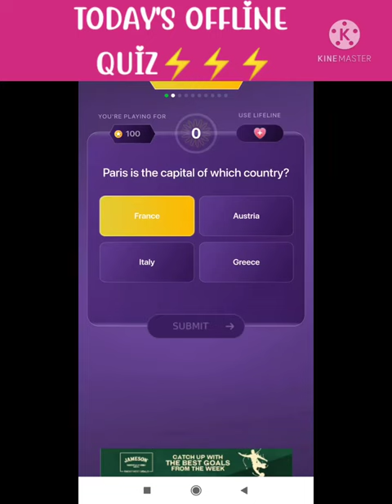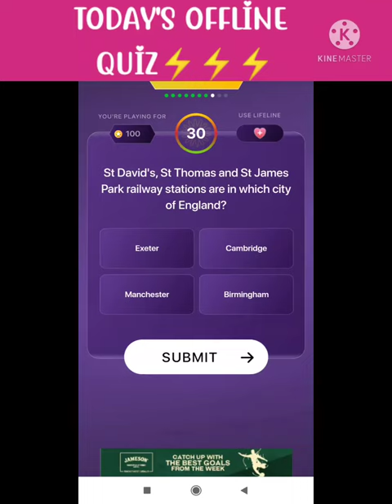KAUN BNEGA CROREPATI - TODAY'S OFFLINE QUIZ ⚡⚡⚡ 26th October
Today I have started daily current affairs - one liner series

DAILY CURRENT AFFAIRS - 26th October -
VVI QUESTIONS तस्वीर के साथ -
KBC + TBP + OTHER IMP EXAMS के लिए रोजाना CURRENT AFFAIRS

THE BIG PICTURES - FLAGS OF NORTH AMERICA & SOUTH AMERICA - PART 2
WATCH NOW -VVI FOR TBP

तस्वीर से तक़दीर तक।।।।।।

जल्दी देखें - VVI 👍✌☝

MAY MONTH TOP 60 CURRENT AFFAIRS- KBC + OTHER EXAMS

जल्दी देखें।। Very important 👍👍

APRIL MONTH - TOP CURRENT AFFAIRS
KBC+अन्य EXAM के लिए।।।।

KBC के लिए DILIP KUMAR से जुड़े TOP सवाल

Kbc के लिए top 50 current affairs march

FEBRUARY2021 के imp Current Affairs feb

50 महत्वपूर्ण प्रश्न।।।।
जल्दी देखें 👍👍👍👍

@KBC GIRL KEHKESHA AMRIN

HOW TO FILL KBC PERSONAL INTERVIEW FORM BOOKLET??
DETAILED VIDEO

JANUARY IMPORTANT CURRENT AFFAIRS KA NICHOD

KBC2021 GK ROUND IMPORTANT QUESTIONS.
HOW TO PREPARE FOR PERSONAL INTERVIEW ROUND

GOODNews🥳🤩KBC 13- 2021 के दुबारा हो रहे REGISTRATIONS
जानने के लिए देखें पूरा VIDEO

DOCUMENT SUBMISSION 👇👇👇👇👇

KBC13 VIDEO ROUND के लिए PERFECT VIDEO कैसे बनाए या। जाने इस वीडियो मे - Sample वीडियो के साथ।।।।
syllabus ऑफ Gk round

KBC2021 के लिए AUDITION ROUND और VIDEO ROUND की FULL PROCESS जानिए इस VIDEO में।।।

Link for my video of IVR CALLING

New series of ques and answer has
Do like 🥰👍

for more creative and informative video

 link for my previous videos are below

IMPORTANT FACTS ABOUT HARYANA-